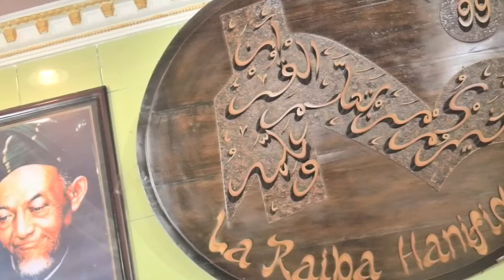Peta Imajinasi Hanifida (Aqzra Rizqi R.)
Bissmillahirrahmanirrahim...
Kali ini mas Aqzra didampingi oleh mas Izzal akan mempresentasikan hasil karyanya berupa Peta Imajinasi Hanifida. nah... hasil karya mas Aqzra ini diambil dari sebuah buku karya Prof. Dr. M. Quraish Shihab, MA yang berjudul "Dia Dimana-mana" ingin tau seperti apa yukk kita simak videonya..

credit :
lower third : by Maclobuzz
audio by     : PartnerInRhyme